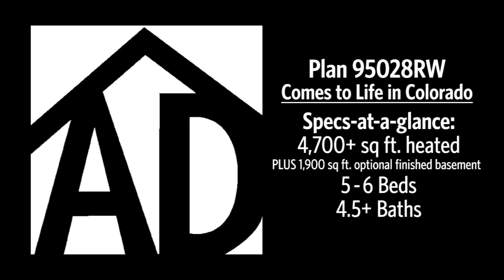Architectural Designs Mountain House Plan 95028RW Comes to Life in Colorado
Architectural Designs Mountain Craftsman House Plan 95028RW Comes to Life in Colorado
| 4,700+ Sq. Ft. | 5 - 6 Beds | 4.5+ Baths | 3-Car Garage | Optional Finished Lower Level |
We have the construction drawings available in PDF or CAD format.
See full specs and floor plans and ordering information at this